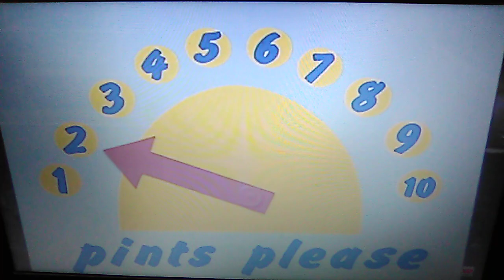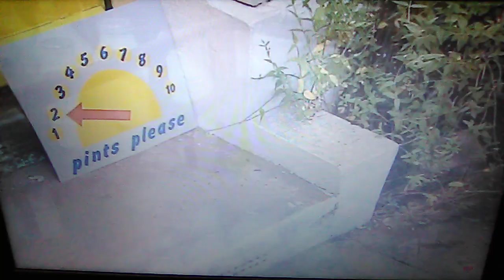Teletubbies: Numbers 2 Version 1 TV Event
Here is the Numbers 2: Version 1 TV Event, and with only 4 Numbers TV Events in, this is the last Numbers TV Event for me to upload with Po as the Chosen 1, not including the Teletubbies Everywhere Numbers Episodes, which means that the remaining Numbers TV Events, aside from 9 & 10, will be uploaded with either Dipsy or Tinky Winky as the Chosen 1.